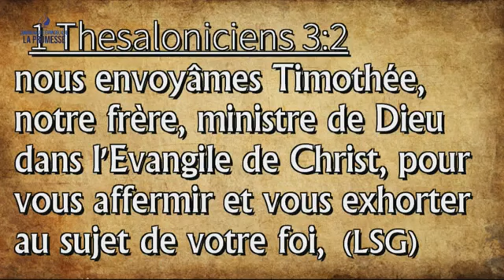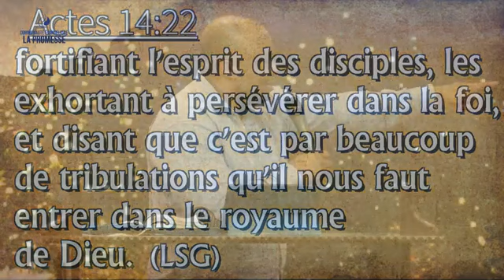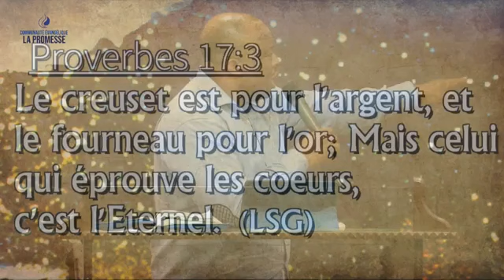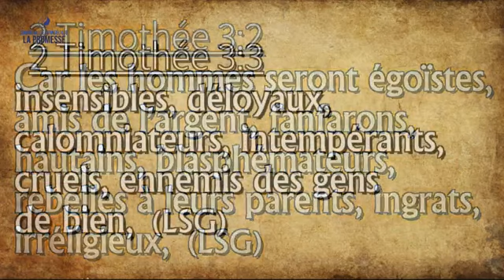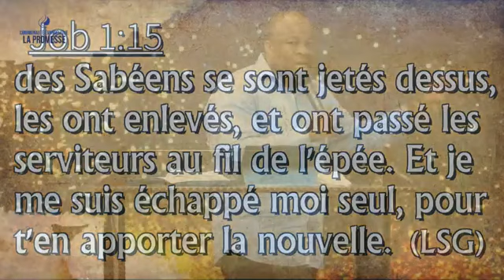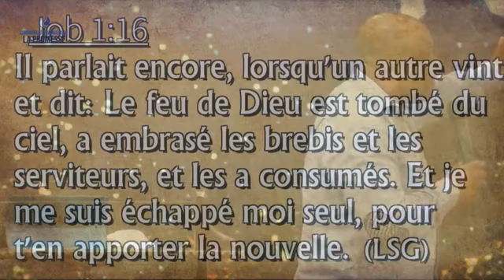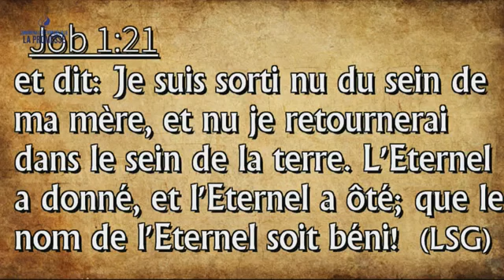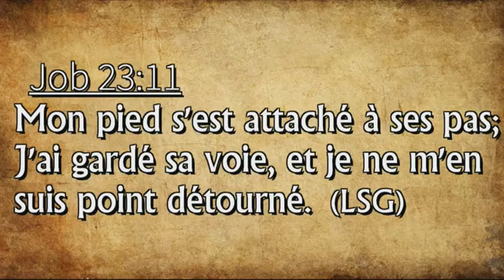À travers l'épreuve du feu | Pasteur Thierry Tshinkola ~ CASARHEMA